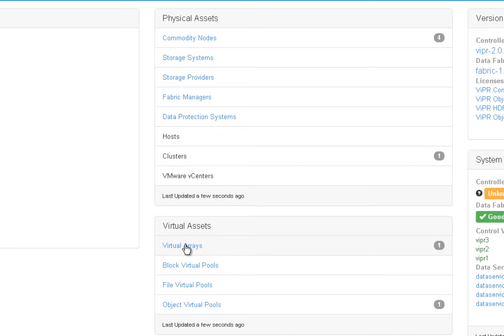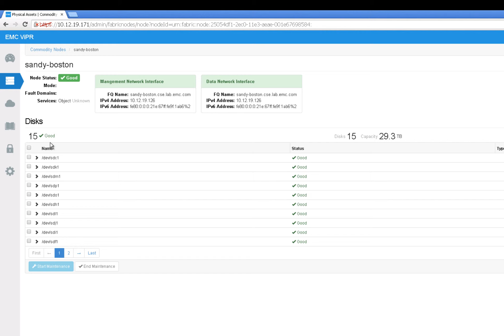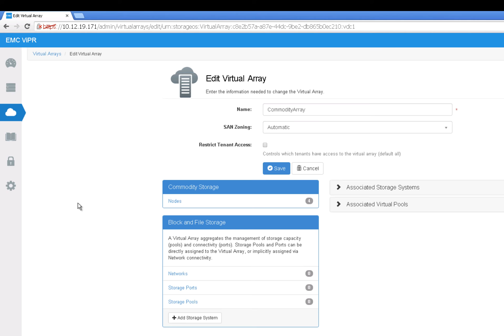ViPR ElementManager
This demonstration is about the ViPR element manager.